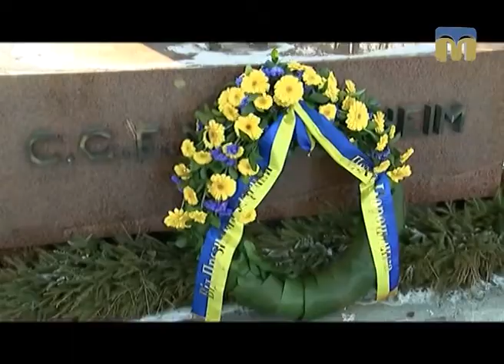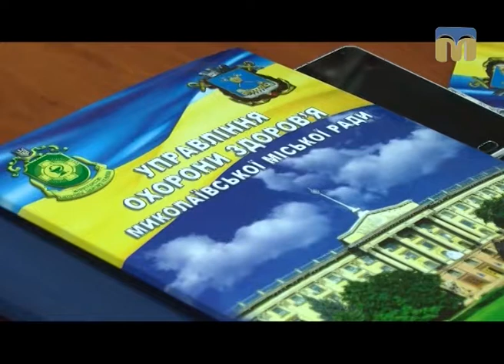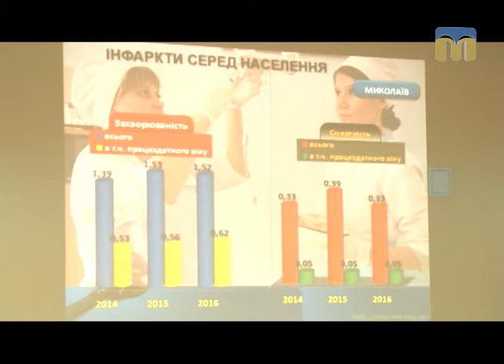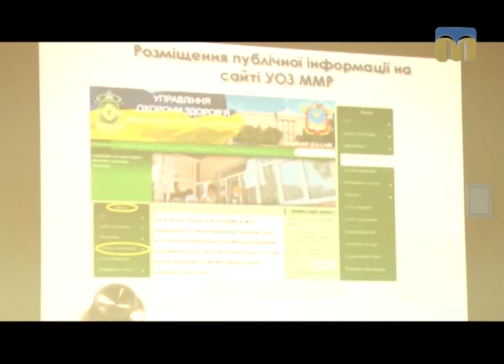Телевізійні новини Миколаївщини – 25.01.2017